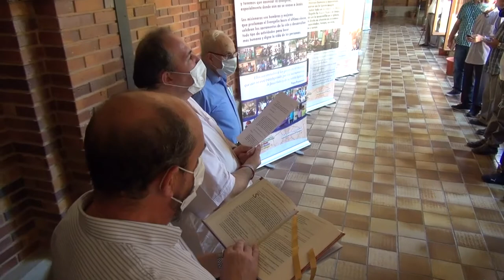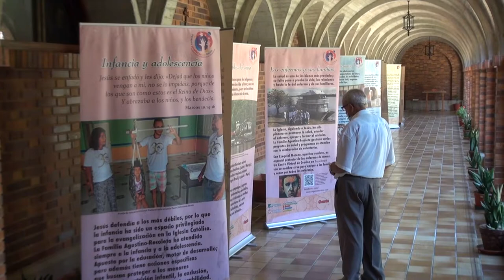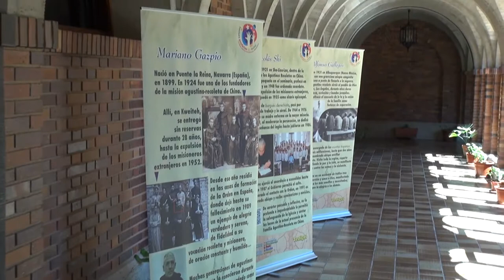Inauguración de la Exposición Misionera "Profetas del Reino" en Monteagudo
La Provincia de San Nicolás de Tolentino estrena la nueva exposición misionero 2020MisionerosDelReino en el convento noviciado de Monteagudo (Navarra, España). Bendición del prior provincial, Sergio Sánchez.